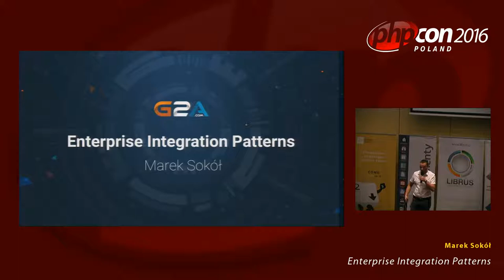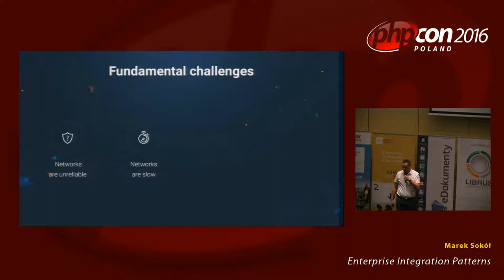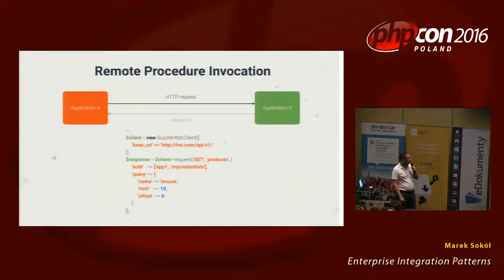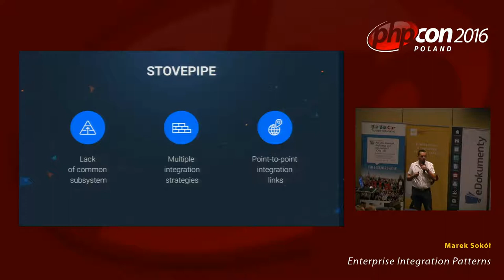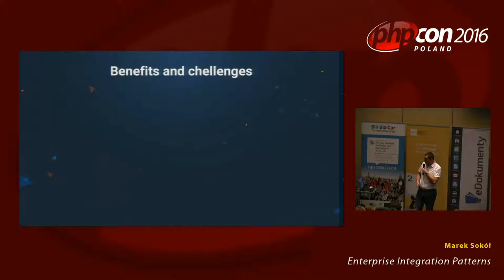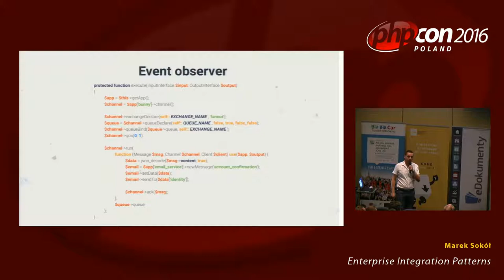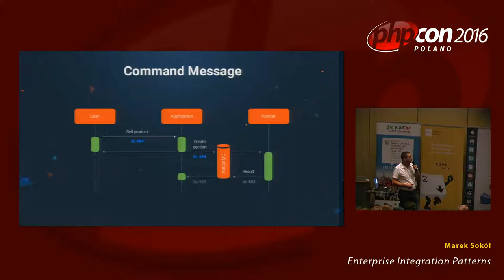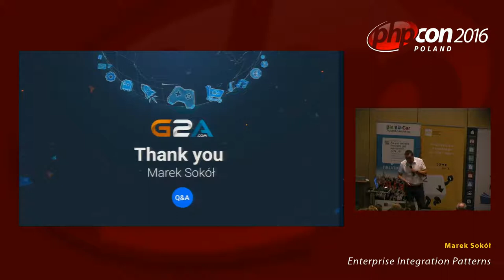Marek Sokół: Enterprise Integration Patterns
Prezentacja na temat wzorców projektowych używanych do integracji aplikacji webowych – podczas prezentacji przedstawię sposoby komunikacji i wymiany danych pomiędzy mikroserwisami.
Prezentacja bazuje na technologiach webowych, takich jak PHP, NodeJS, Nginx, Kong, RabbitMQ i przykładach na podstawie doświadczenia zdobytego podczas budyw aplikacji w G2A.COM